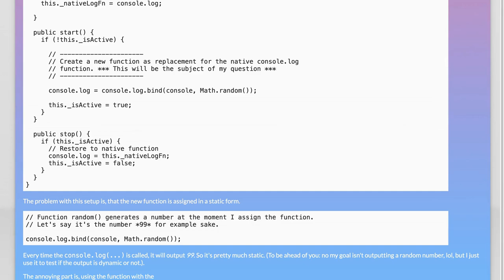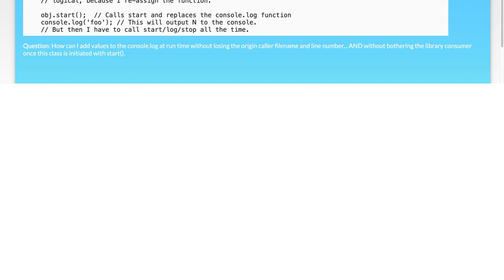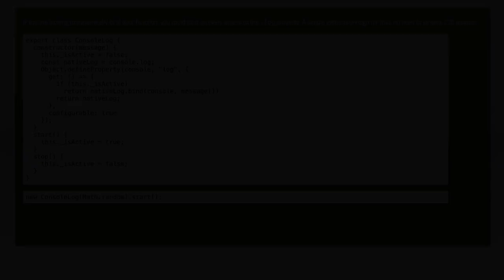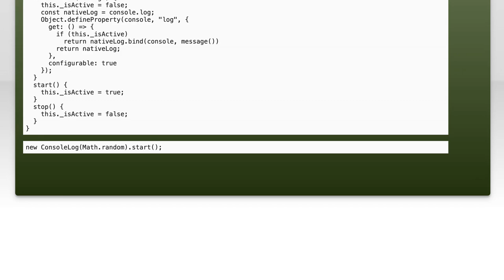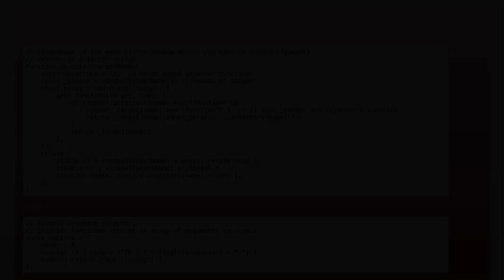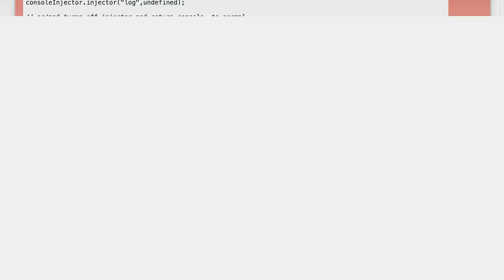Dynamic Console Logging in JavaScript: Preserve Call Position & Line Number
In this video, we dive into the world of dynamic console logging in JavaScript, exploring techniques that allow you to preserve the call position and line number of your log statements. Whether you're debugging complex applications or simply looking to enhance your logging practices, understanding how to maintain context in your logs can significantly improve your development workflow. Join us as we uncover tips and tricks to make your console output more informative and easier to navigate!

Today's Topic: Dynamic Console Logging in JavaScript: Preserve Call Position & Line Number

Related to